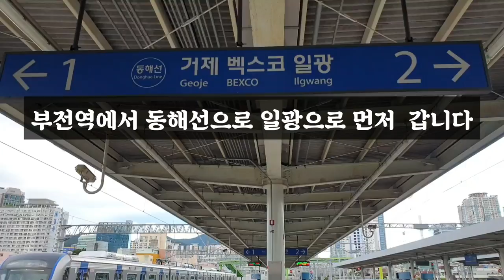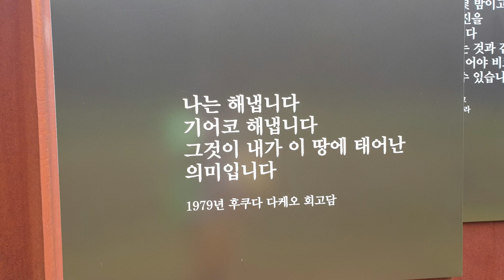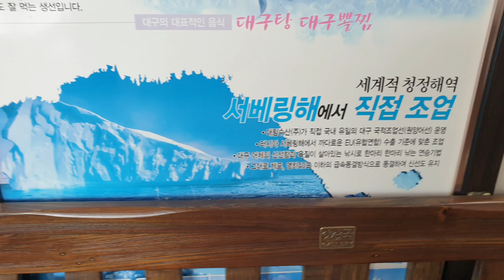일상을여행처럼#임랑#동해선#일광#투섬플래이스 박태준기념관 부전역Daily life like a trip Imrang Donghae Line